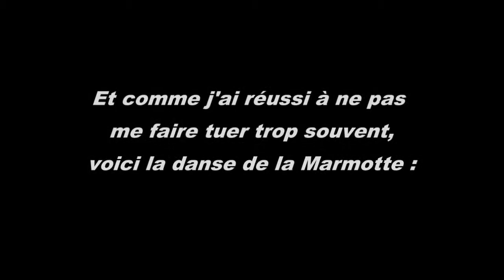ME3 - multi - #2 - Ingénieur Humain / Cerberus / Bronze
Suite de la vidéo détente sur le multi de Mass Effect 3.

Skype : motteauxmanettes (enfin, je crois... -_-')